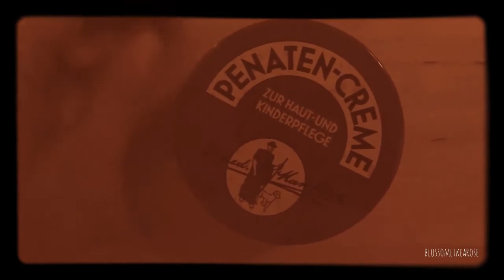ASMR SLEEP STATION for BABIES & CHILDREN - German Lullaby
ASMR//SLEEP STATION for babies&children*Pediatric Nurse*German Lullaby
Hi, it's nurse Nighty-Night. i sing you a German Lullaby so you can go to sleep. You are all well taken care of. i will love you and put you gently to sleep. You are loved  and you will sleep peacefully in my arms. i hope you enjoy my little film.
PS: This video is just for ASMR purposes. it is not meant for any kind of medical advice and should not be taken as such. if you have a medical condition consult your doctor. This video is not supposed to replace medical treatment/advice.